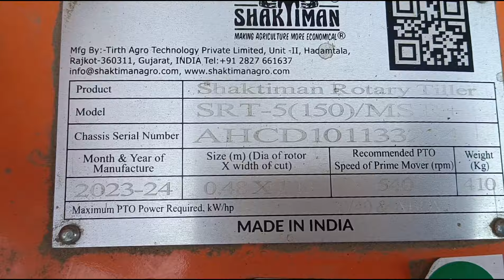shakthiman rotavtors newmodel ll 2024 model Bajaj finance available llsiri# agros#shaktiman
shakthiman#rotavtors#allmodelsshakthimanrotavtors#7fitrotavtors#6feetrotavtors#5feetrotavtors#newupdaterotavtors#tractorattach rotawaiter#championsemi rotavator#mini rotawaiter#shaktiman#rotavtors#sonalika rotawaiter#feeding rotawaiter#Shaktimaan rotawaiter#rota king rotawaiter#second hand rotawaiter#masho rotawaiter#indiabestrotavtors#lopricerotavtors#